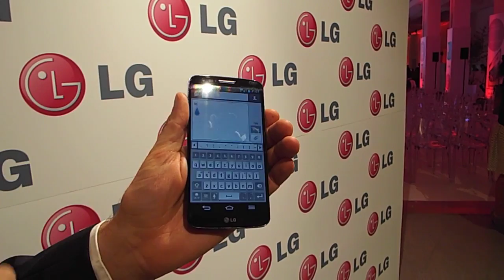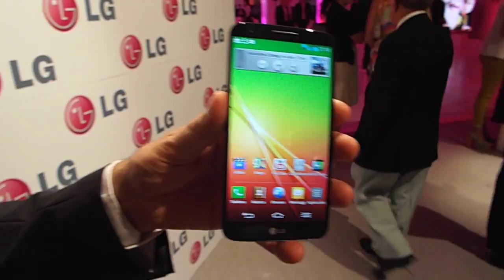LG G2 - Video hands-on di Androidiani.com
Hands-on di LG G2 durante la presentazione alla Triennale di Milano